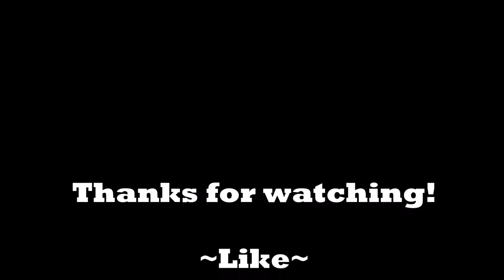Hiking at Shoal Creek Falls, Joplin,MO